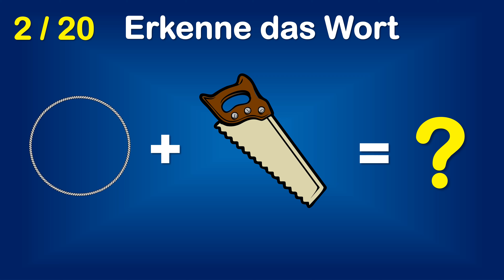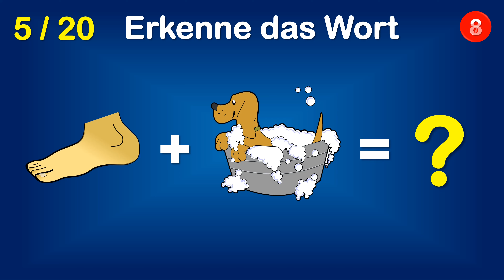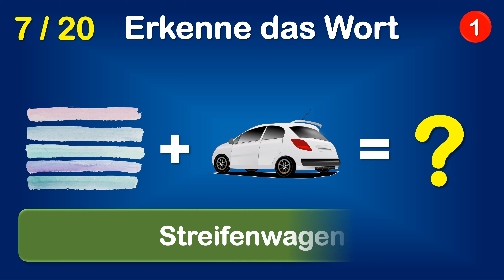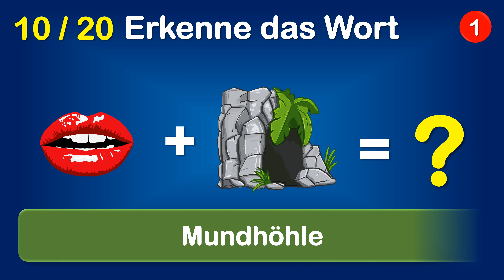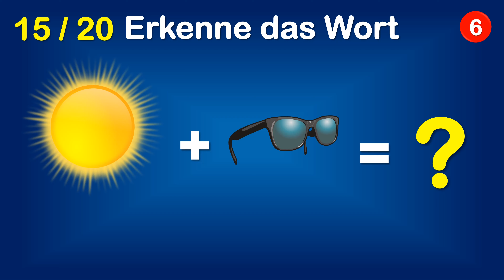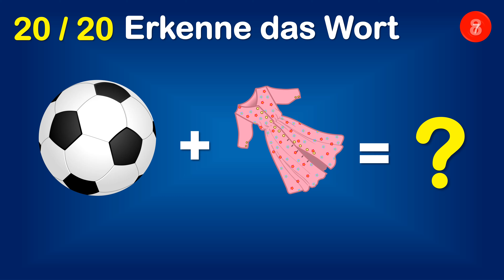20 Begriffe mit Bildern erraten - Quiz - Deutsch - Rätsel zum Lösen, Quiz, Rätsel für Kinder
Wie kreativ bist du? Finde 20 Begriffe mit Hilfe von jeweils 2 Bildern heraus! Du wirst garantiert einiges dazulernen und gut unterhalten werden! Erweitere dein Allgemeinwissen und genieße die coole Musik!
Hier das Begriffe-Quiz für Dezember 2022.
Viel Spaß beim Knobeln und Rätseln!